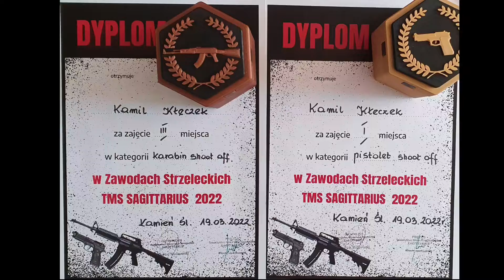Sagittarius Shot of march 2022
Wyborne pew pew pew miało miejsce 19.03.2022 w takcie zawodów Shoot off Sagittarius. Rywalizowaliśmy w trzech dyscyplinach: [P]istolet, [K]arabin, S[trzelba].

Udało się wygrac szut-ofa pistoletowego a w karabinowym zająłem 3 miejsce. Za to wtopa w szut-ofie strzelbowym, nakazała mi szybko wymienić za krótką sprężynę magazynka w moim Doruczku Gladiatorze, a było to tydzień przed Gryf 2022 w ramach Pucharu Polski w strzelbie IPSC.
Te zawody i ta przegrana pokazała mi, że przez jakieś 1,5 roku zacinki na ostatnim naboju nie były spowodowane brudem jaki zostawiają czarne pionki 28g tylko była to wina zbyt krótkiej sprężyny.

Jednak jak coś źle pójdzie na treningu to można zwalić na awarię sprzętu, a jak zawalimy na zawodach to można już obwiniać tylko siebie ;) No i dobrze.